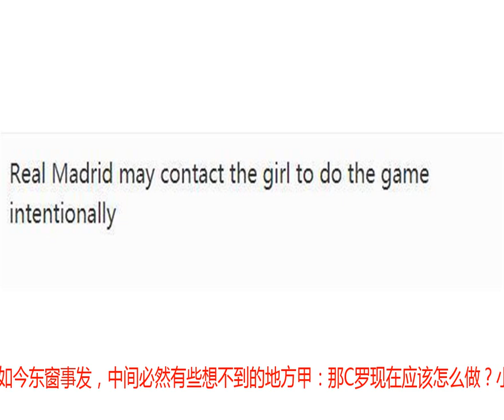C罗性侵事件皇马笑了，尤文图斯哭了，网友：这是皇马做的局？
甲：C罗的性侵事件，我看是没完没了了甲：C罗说是那女孩想通过自己出名，女孩表示C罗就是在侵犯自己的权利小火：名人对此事复出的代价还是蛮高的甲：那到底是啥情况？小火：具体是什么情况，只有天知地知，C罗知和那女孩知，除此之外都是猜测，当然某些言论也并非空穴来风，目前只能说哪个才是更为真实的小火：09年C罗在税务问题上出了事，当然这个好摆平，只要把钱缴到位就可以免坐牢，但是性侵事件却无法“一刀两断”甲：C罗也太傻了吧，当时就应该签个协议，给钱之后放弃主张权！小火：你也太傻了吧，你觉得C罗和C罗的律师都是吃干饭的？人家早就想好了，而且当时已经给了钱并且签署了禁止声张协议，只是法院将其推翻，然后才有了今天的事小火：目前网络上，已经曝出了当时的照片，从某个意义上来讲，C罗并非强迫，也就是说女方有一定的自愿成分在里面甲：那是不是这种照片和视频越多也就意味着C罗胜率越大？小火：这个是法律问题，我们并不专业，今天所要讨论的并非是这个事，而是这个事引发的C罗球队负面效应，据悉，现在关于C罗的广告大部分都下架，这样以来，尤文图斯的收入就要大打折扣甲：我听说由于C罗的加入，买个票都要从凌晨排队小火：这事有，而